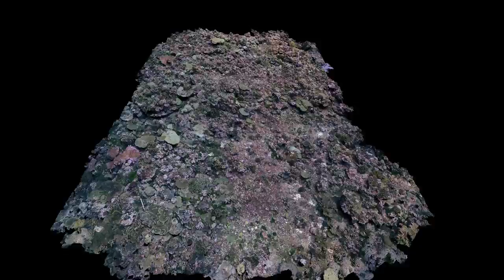Palmyra Atoll (Site FR_3) 2013, Annotated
Large area images have been collected by the Sandin Lab at long term monitoring sites at Palmyra Atoll National Wildlife Refuge since 2012. This imagery is later analyzed by experts in coral biology and spatial statistics to elucidate demographic rates and spatial patterns which influence reef trajectories over time.

All hard and soft corals in this 3D model have been digitized and identified to species, designated by a unique color per species. This digitization process allows for the export of ecological data to ask numerous research questions (coral cover, spatial distribution, competition, etc).

Imagery was conducted under the permission and assistance of the United States Fish and Wildlife Service and The Nature Conservancy.

Learn more about our work at 100IslandChallenge.org !!!